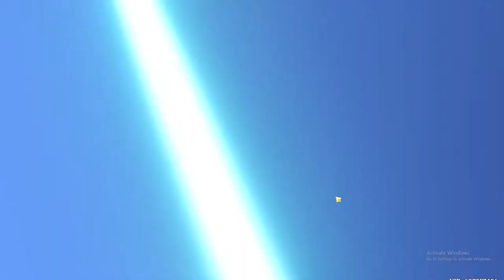"let me show you how cruel this world can be" - Yae Miko